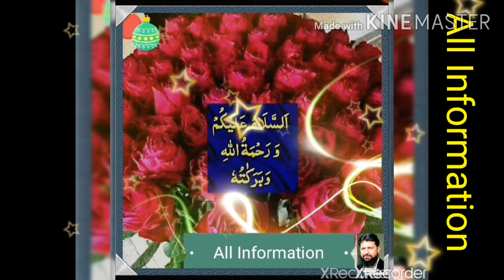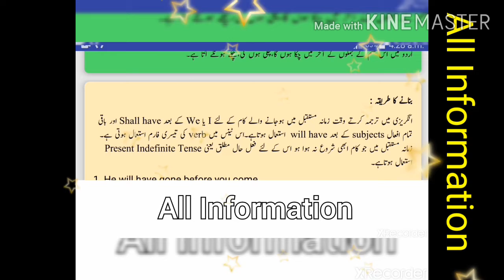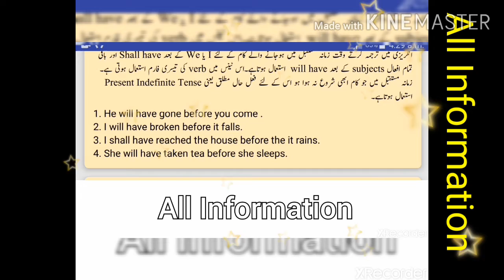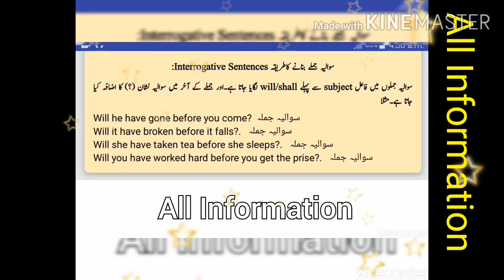Future perfect tense. English tenses part no.11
Future perfect tense.english grammer.english Tenses